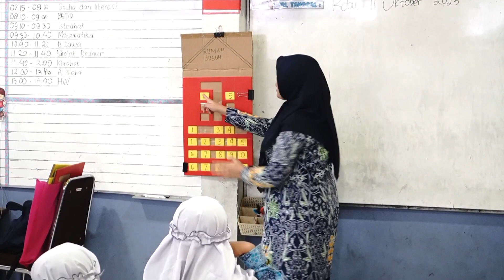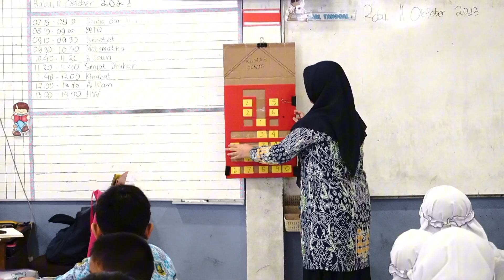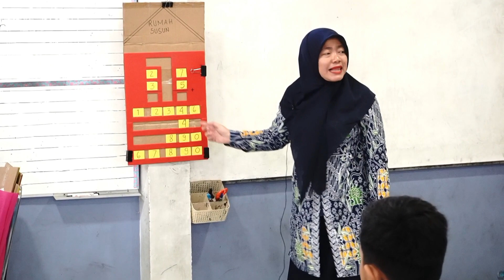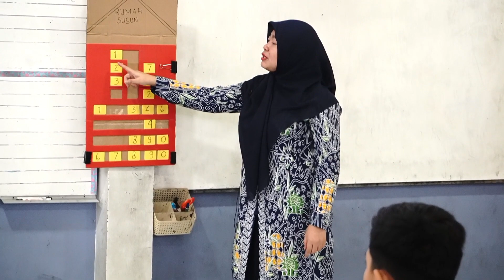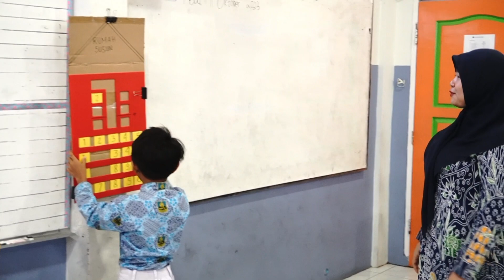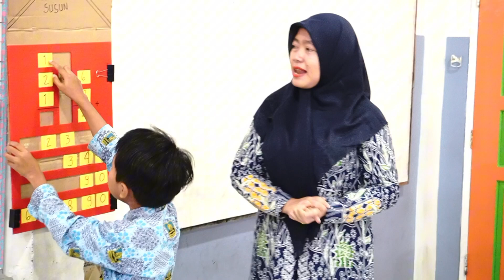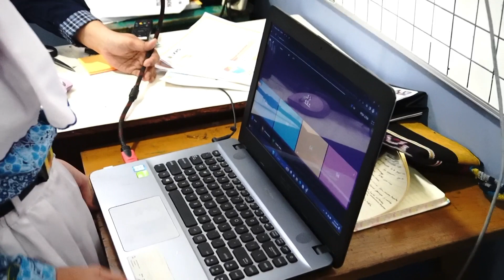Pembelajaran Kreatif Kelas 3 - Penjumlahan menyimpan bersusun pendek dengan media "Rumah Susun”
PPDB Kuota hanya tinggal 1 Kelas saja!! Yang belum gabung!!
Yuk buruan gabung sebelum kuota habis 🥳🥳
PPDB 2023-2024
register now Ppdb.sdm18sby.com/register
Narahubung